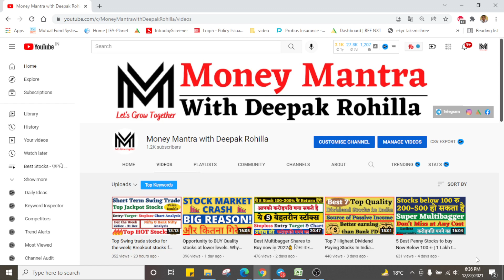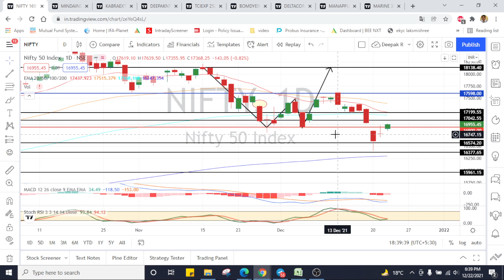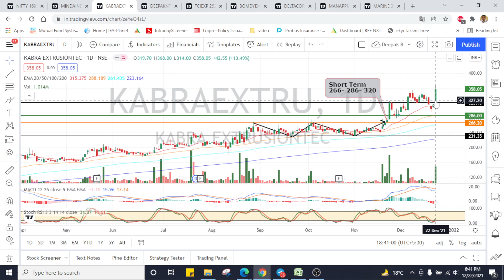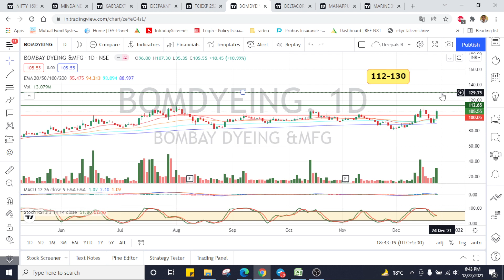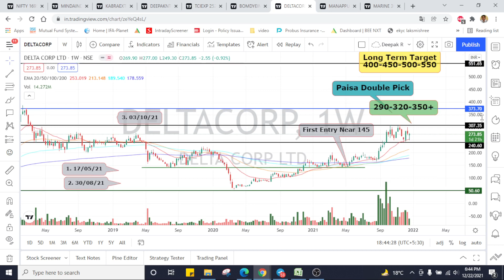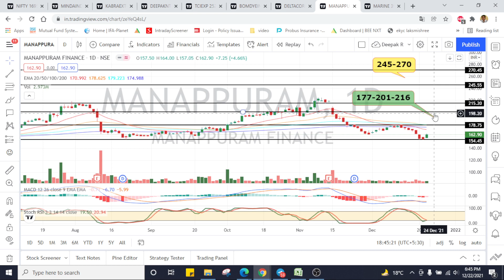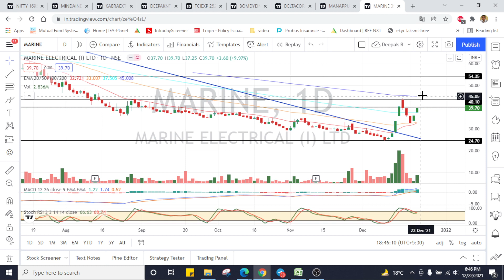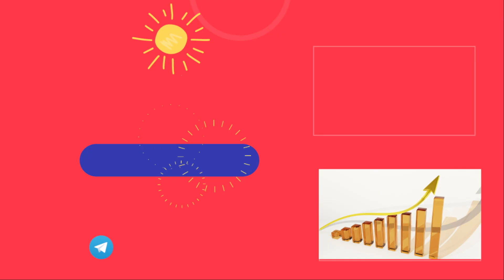Top Swing trade stocks for the week | Breakout stocks for the week | Swing trade stock 21 - 31 Dec21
Top Swing trade stocks for Intraday & best Breakout stocks for next week | Swing trading stocks for next week | Best Swing Trade for 23 - 31 Dec 2021. Detailed Analysis with charts
Open your Discount Demat Account here:
Best intraday trading stocks for 23 Dec 2021
Best Stocks to trade for tomorrow for intraday 23 December 2021
swing trading
Swing Trade Stocks for December Month
Best Swing Trade Stocks for December Month
how to select best swing trade stocks for December month